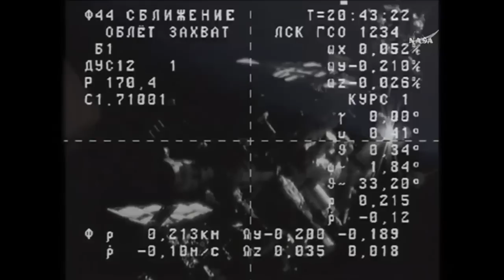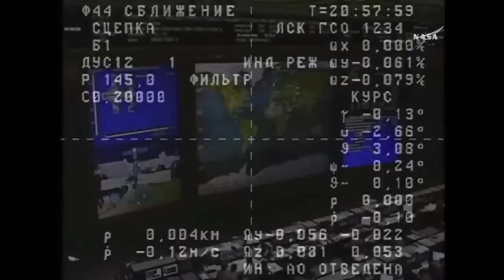ISS Progress 63P/Progress MS-02 docking highlights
The Progress MS-02 spacecraft (ISS Progress 63P mission) docked to the Zvezda service module of the International Space Station with three tons of food, fuel and supplies for the Expedition 47 crew, on 02 April 2016, at 17:58 UTC.

Credit: NASA/Roscosmos